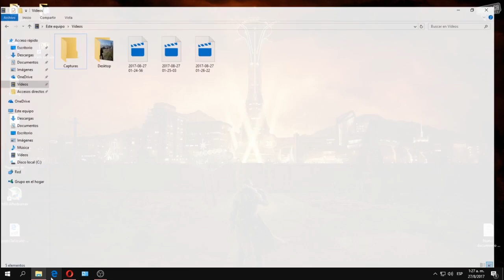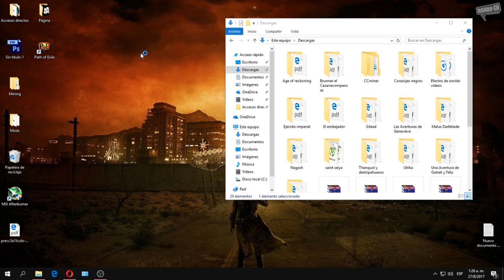TODOS LOS LIBROS DE WARHAMMER FANTASY - EL RICON DE MARCO